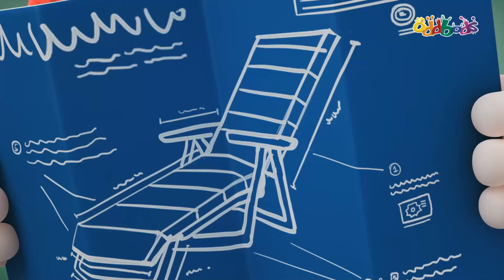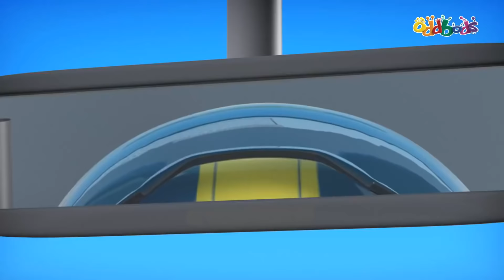Чуддики | 100 Серий Без Остановки Марафон | Смешные мультики для детей